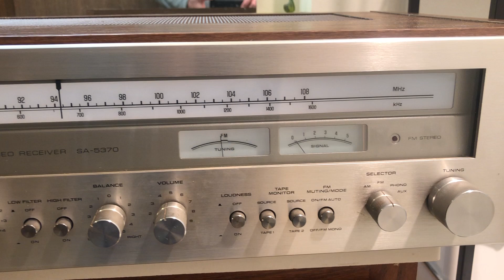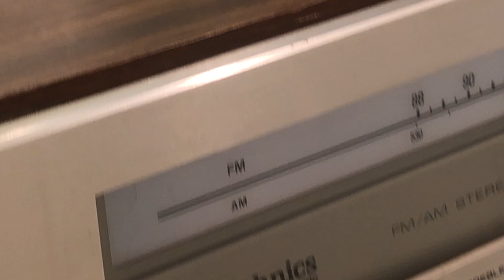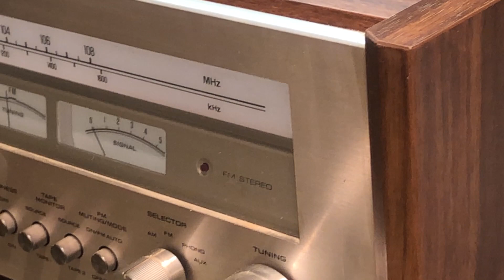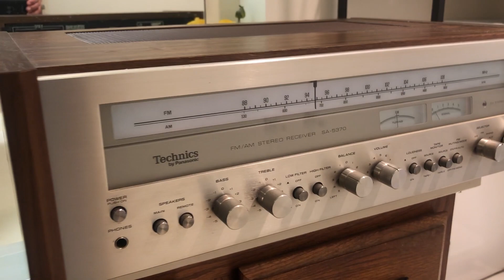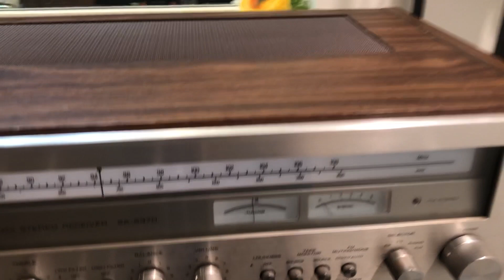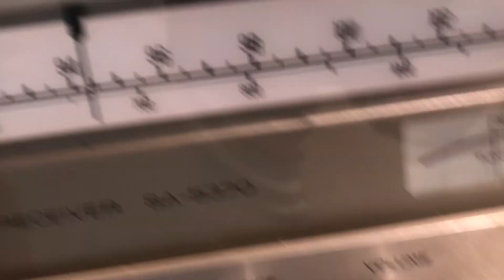Vintage Tecnics SA-5370 FM/AM Stereo Reciever - Missing 1 Leg